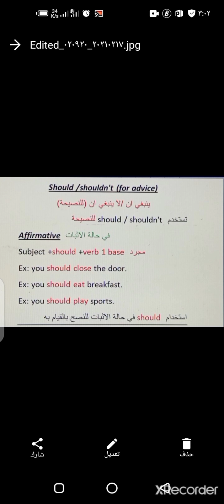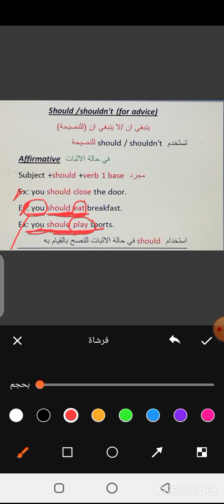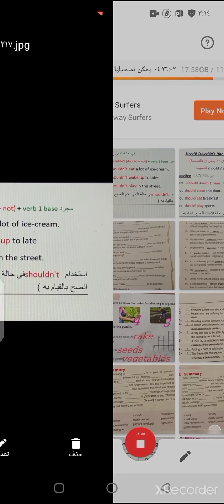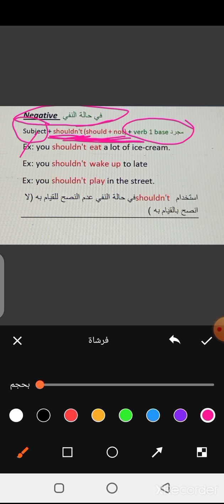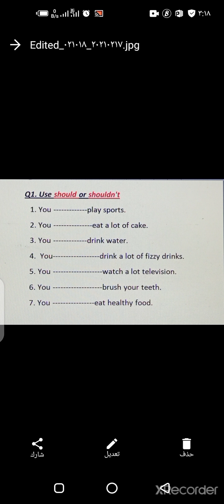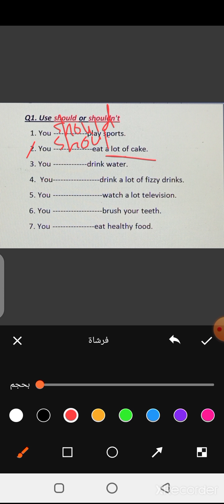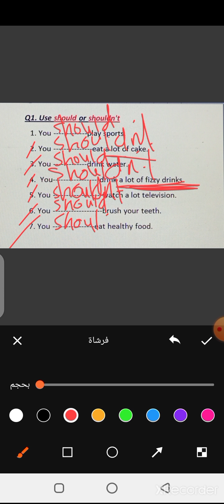4th grade should/ shouldn't